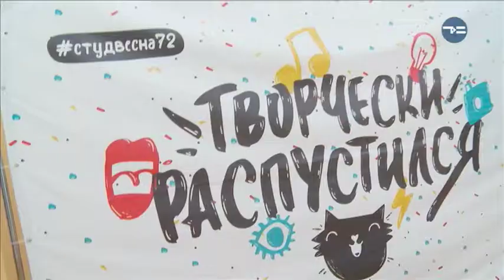Shoppin-гид на "Студенческой весне"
Каждую неделю мы выбираем интересное событие и делаем на него обзор! Наш гид попал на музыкальный кастинг областной студенческой весны! Как певцы настраиваются на выступление? Почему волонтёр Константин еще не звезда? И от чего Елена Гущина была в шоке?